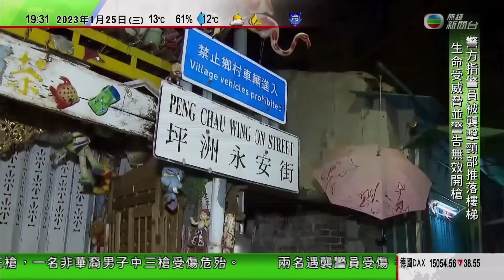無綫7:30 一小時新聞 TVB News｜北京市區上午氣溫錄零下16.7度｜據報美國德國擬向烏克蘭方提供主戰坦克 俄羅斯批屬公然挑釁｜有中國旅客支付折合逾千港元獲泰國警察接機及開路｜20230125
00:00 730一小時新聞
17:43 北京市區上午氣溫錄零下16.7度 為45年來同期最冷
20:07 據報美國德國擬向烏克蘭方提供主戰坦克 俄羅斯批屬「公然挑釁」
26:20 有中國旅客支付折合逾千港元獲泰國警察接機及開路 泰方下令徹查